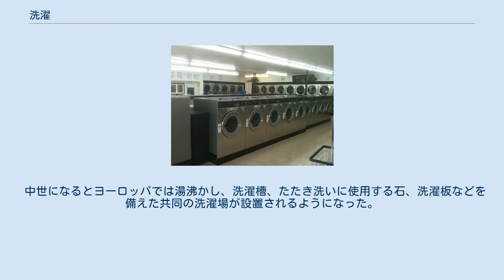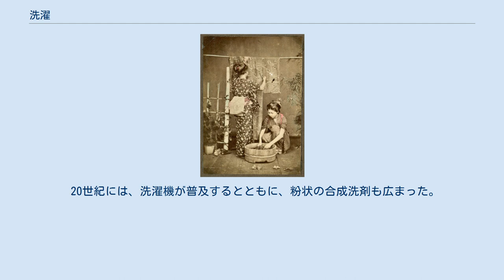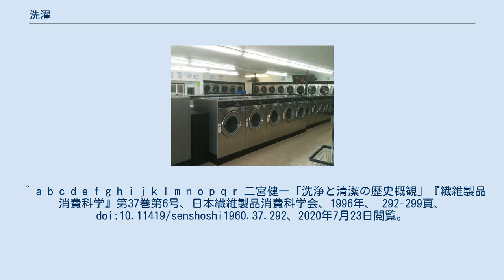洗濯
フランスのレアリスム画家 レオン・レルミット（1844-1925）が描いた洗濯の風景 江戸中期、川で洗濯をする様子。
鈴木春信画（1770年頃） たらいで洗濯する女性(右)と物干し竿に着物を干す女性(左) （日本、1925年） イギリス イプスウィッチに残る、衣類を煮沸しつつ洗濯するためのかまど。
 メディアを再生する 動画。
歴史的な手動洗濯機で洗う様子。
お湯で洗う。
 現代の先進国にある共同洗濯場、コインランドリー 洗濯された衣類 洗濯（せんたく）とは、機械的作用と化学的作用を利用して衣類などの布地を洗うこと。
洗濯には衣類等の衛生や保存だけでなく特に文明社会では社会的受容の目的もある。
 洗濯は家事のひとつにも数えられる。
顧客の衣類を洗濯する専門の業種は「クリーニング業」と呼ばれる。
界面活性剤による洗濯のほか、ドライクリーニングなどの手法を用いて洗浄する。
 洗濯や洗浄剤の歴史は4大文明の黎明期には既にあり、特に古代オリエントには多くの記録が発見されている。
古代、人々は水辺に住んでその水を利用して洗濯していたが、水の乏しい地域では砂でもんで洗濯をしていた。
 最初の洗濯条件の改良は湯の使用で、冷水よりも温水のほうが汚れ落ちの効果が高いことは古くから知られていた。
『枕草子』には湯による洗濯の記述がある。
 古代エジプトや古代ギリシャでは洗濯方法は踏み洗いが一般的だった。
古代エジプトでは洗濯は水中の2本の足の象形文字で表現された。
 また、古代ギリシャの叙事詩オデッセイには王女ナウシカ（ナウシカアー）が川で踏み洗いをする記述がある。
日本の平安時代末期の扇面古写経にも洗濯の様子が描かれているが、日本でも踏み洗いが一般的だった。
一方、『万葉集』には「ときあらい」という言葉があり着物をほどいて洗う方法も行われていた。
 紀元前5000年頃には洗浄剤が使用されるようになった。
紀元前3000年頃のエジプトでは湖水から得られる天然炭酸ソーダが利用された。
 紀元前3000年頃からは灰を溶かした灰汁が利用されるようになり19世紀後半まで最も一般的な洗浄剤だった。
日本でも『古事記』の「さねかずら」、『万葉集』の「さなかづら」や「さいかち」など植物の浸出液を洗濯に使っており、平安時代には灰汁も使われるようになった。
 また重曹やアンモニアが溶けて弱アルカリ性となった水は、汚れの皮脂成分の脂肪酸と反応して水溶性の鹸化物質となり汚れが落ちる。
古代ローマでは回収して発酵させた尿を使って洗濯する業者がいたことが知られている。
またフラー土やモンモリロナイトなど油に吸着性のある泥や土も用いられた。
 中世になるとヨーロッパでは湯沸かし、洗濯槽、たたき洗いに使用する石、洗濯板などを備えた共同の洗濯場が設置されるようになった。
一週間のうち主に月曜日が洗濯日とされ洗濯は社会的行事であった。
（イギリス、ドイツなど伝染病が広がった歴史のある地域では）都市部の家庭の女性が自宅内で洗濯する場合は、かまどで煮沸しつつ棒でかきまわしつつ洗濯したり、あるいは床においた金属性のタライに水と洗濯物を入れ、手で洗ったり足で踏んで、きれいな水ですすぐ、などといった方法が一般的だった。
 江戸時代の江戸では、木製の桶と洗濯板で洗濯が行われた。
川の水や井戸水を汲み、桶の中で手で洗い、竹などで作った物干し竿に干すのである。
灰が用いられることもあった。
 アメリカでは1930年代に一般家庭へ電気と水道が供給されるようになり電気洗濯機が普及した。
20世紀に先進国では洗濯機が実用化され普及した。
 20世紀には、洗濯機が普及するとともに、粉状の合成洗剤も広まった。
 洗濯の語句は、転じて心身（特に心）をリフレッシュすることを比喩することもある。
 ^ a b c d e f g h i j k l m n o p q r 二宮健一「洗浄と清潔の歴史概観」『繊維製品消費科学』第37巻第6号、日本繊維製品消費科学会、1996年、 292-299頁、 doi:10.11419/senshoshi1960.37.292、2020年7月23日閲覧。
 ^ 排出されたばかりの尿にアンモニアは含まれないが、体外では土中の細菌などによってアンモニアに分解される。
“「尿を使って衣服を洗濯していた」など現代では想像できない古代ローマのトイレ事情とは？”. Gigazine (2018年4月5日). 2018年11月12日閲覧。